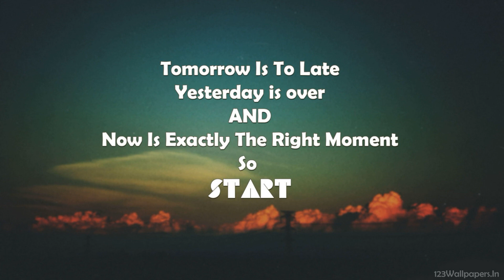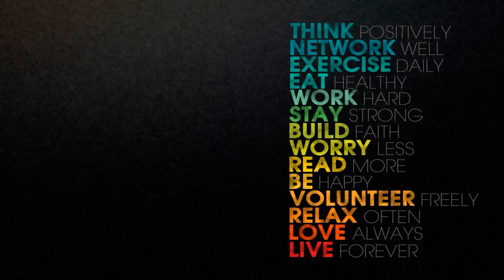Mahindra & Mahindra Limited big breaking news very very important